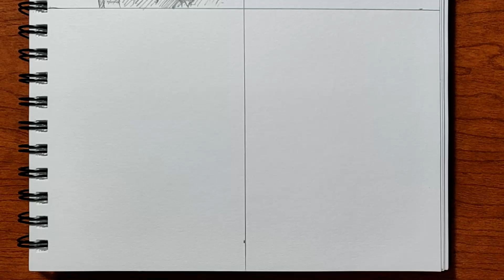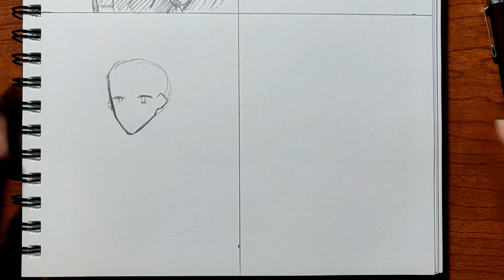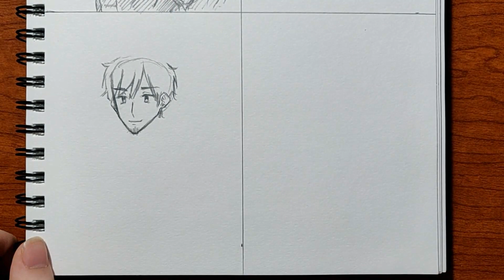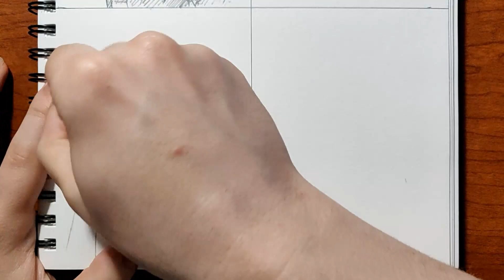How to draw an older anime guy!